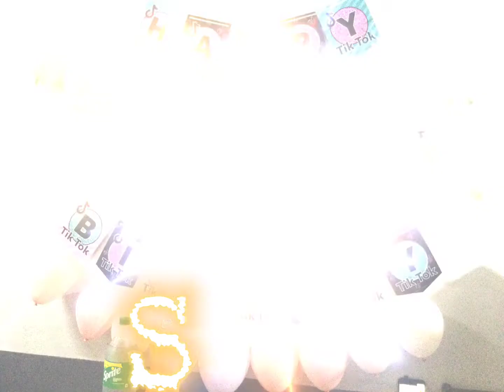Happy birthday sean